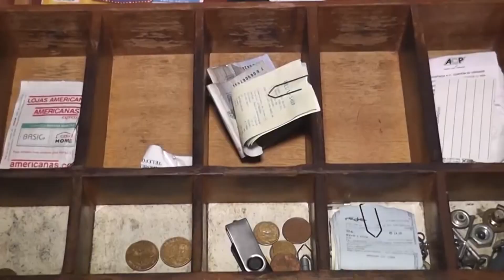(Edição 06/08/21) Polícia prende homem suspeito de arrombar lojas no centro da cidade de Codó